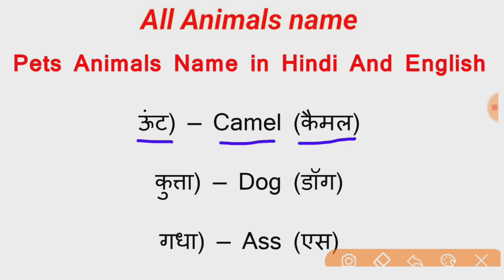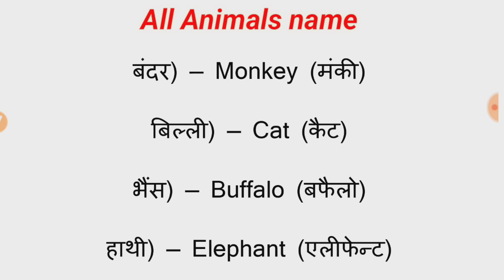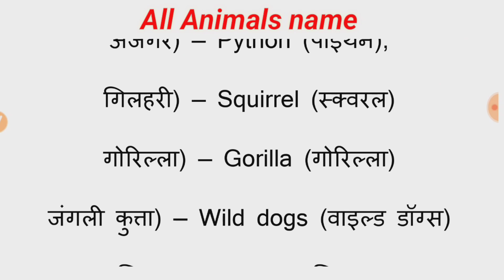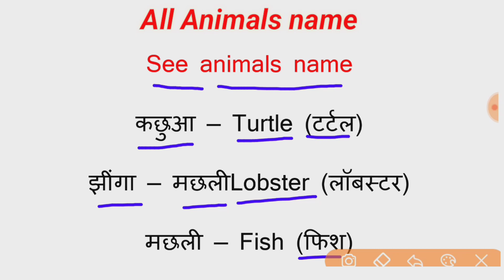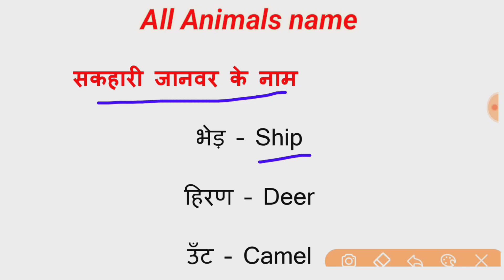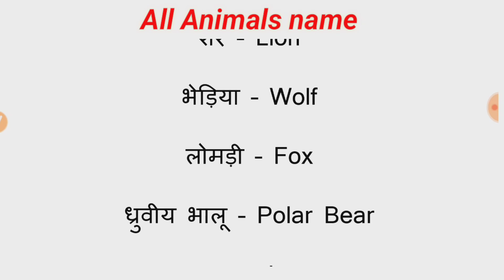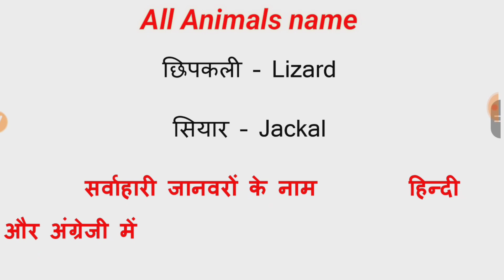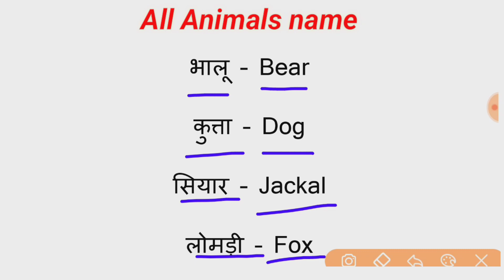दुनिया के सभी जानवरों का नाम हिन्दी और इंग्लिश में!! wildanimals!! seaanimals@learnenglishadda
wild animals in english and hindi with pdf | जंगली जानवर | wild animals names | download pdf |